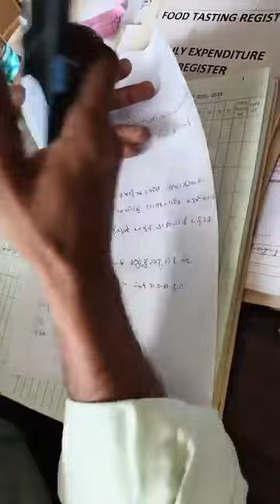ದಕ್ಷಿಣ ಕನ್ನಡ, ಸುಳ್ಯ ಆಸ್ಪತ್ರೆ ಅವ್ಯವಸ್ಥೆ ಕರ್ಮಕಾಂಡದ ಬಗ್ಗೆ ಪ್ರಶ್ನೆ ಮಾಡುತ್ತಾ ಇರುವ KRS ಪಕ್ಷದ ಕಾರ್ಯಕರ್ತರು..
ಸುಳ್ಯ ತಾಲೂಕು ಸಾರ್ವಜನಿಕ ಹಾಸ್ಪಿಟಲ್ ನಲ್ಲಿ ಉದ್ದೇಶ ಪೂರ್ವಕವಾಗಿ ಕೆಲವರೊಡನೆ ಭಾಗಿಯಾಗಿ ಇಲ್ಲಿ ಹೆರಿಗೆ ತಜ್ಞರಾದ ವೀಣಾ ಎಂಬುವರು ಇಲ್ಲಿಯ ಸಿಬ್ಬಂದಿಗಳಿಗೆ ಕಿರುಕುಳವನ್ನು ಕೊಡುತ್ತಿದ್ದಾರೆ ಈ ವಿಷಯ ತಿಳಿದಿದ್ದು ಕೂಡ ಇಲ್ಲಿಯ ಆಡಳಿತ ಅಧಿಕಾರಿ ಯಾವುದೇ ಕ್ರಮವನ್ನು ಕೈಗೊಂಡಿಲ್ಲ.